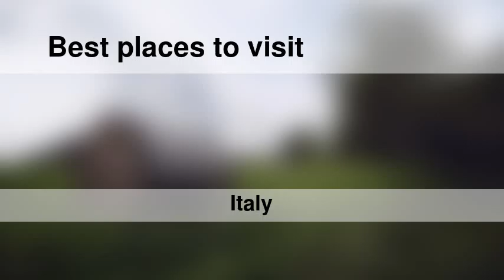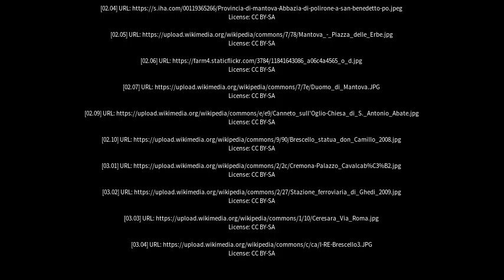Best places to visit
Best places to visit - Viadana (Italy) Best places to visit - Slideshows from all over the world - City trips, nature pictures, etc.